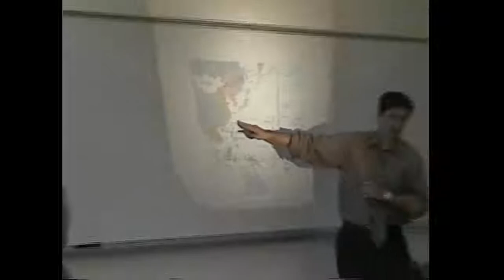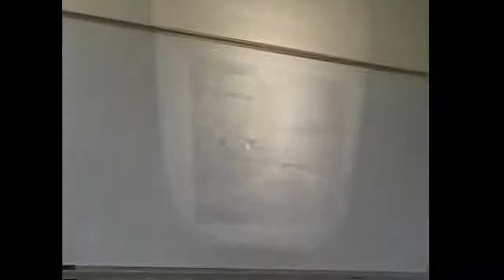JBU Veterans Project: John Brown, Jr. (WWII)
John Brown University's second president, John Brown, Jr., served in the Navy in the Pacific during the Second World War. In 2005 he visited a history class at JBU and shared memories of his time in the service.